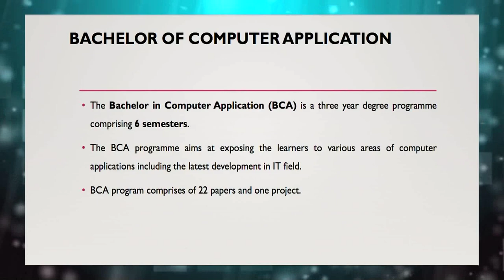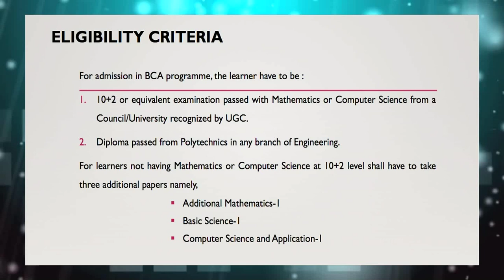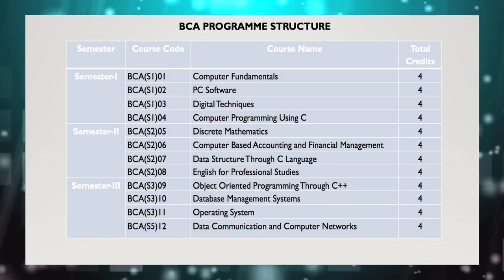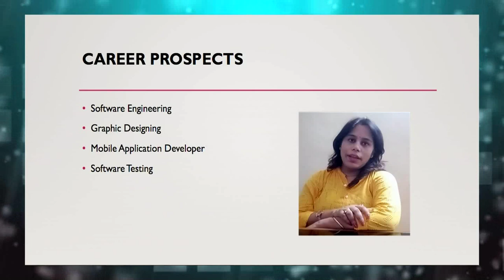Introduction to Bachelor of Computer Application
Presented by: Dr. Tapashi Kashyap, Assistant Professor (Computer Science) Hiranya Chandra Bhuyan school of Science & Technology, KKHSOU